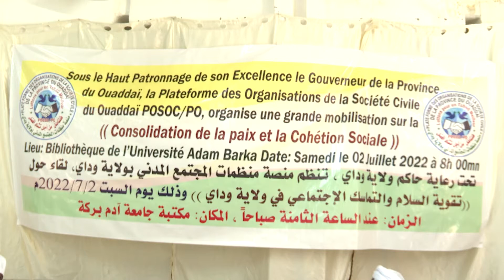POSOC : Plate-forme des Organisations de la Société Civile du Ouaddaï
FR NICOLAS POSOC